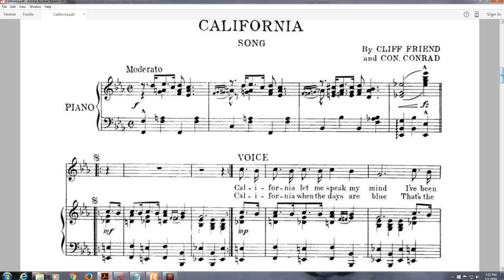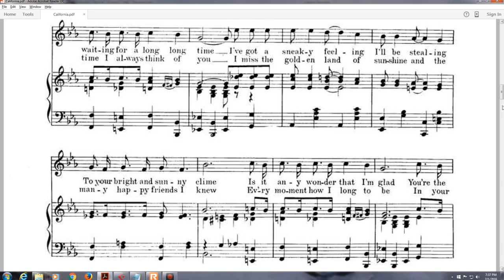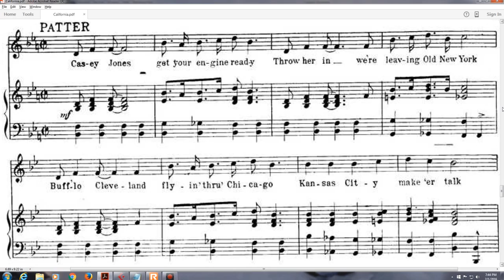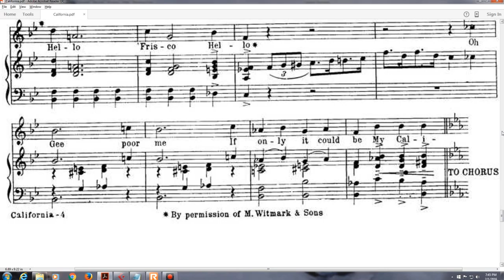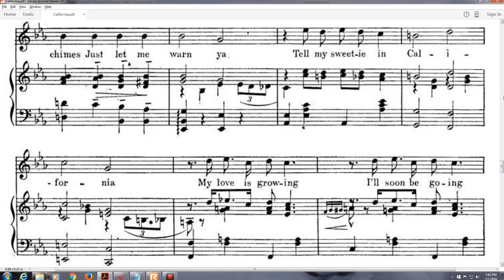California (1922)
words and music by Cliff Friend and Con Conrad

Lyrics

1. California let me speak my mind
I've been waiting for a long long time
I've got a sneaky feeling I'll be stealing
To your bright and sunny clime
Is it any wonder that I'm glad, you're the only home I've ever had
Since I'm away both night and day, you're in this heart of mine

Chorus:
My California, hear your lonesome boy calling
Honest I ain't a-stalling, I want to come home
Just hear me crying, I'm really crying
Nighttime finds me just like a willow
Weeping there on my pillow, so lonesome and blue
Yes longing for you, Oh dear, let the birdies sing
It's orange blossom time, I'll cheer 'cause I've got the ring
And I hear those wedding chimes
Just let me warn ya, tell my sweetie in California
My love is growing, I'll soon be going, I'm California bound

2. California when the days are blue
That's the time I always think of you
I miss the golden land of sunshine and the many happy friends I knew
Every moment how I long to be, in your land of hospitality
Your native son has only one, place in his heart so true

Patter:
Casey Jones get your engine ready
Throw her in we're leaving Old New York
Buff'lo, Cleveland flying through Chicago, Kansas City make 'er talk
Next is Denver what a celebration
Salt Lake City Mormons lookin' great
Reno married women at the station
Oh Lordy here's the Golden Gate
Hello Frisco, Hello, Oh, Gee, poor me, if only it could be

accompanied by player piano roll Ampico #202511